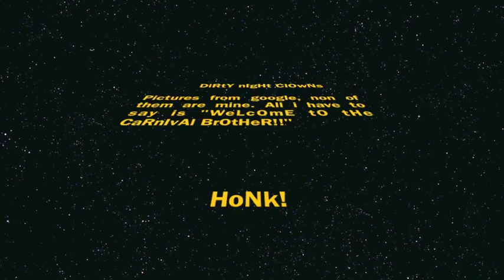Dirty Night Clowns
LyArIcS:
Pick me up and hose me down
I'm sorry boys about the dirty night clowns
The Earth does break the things that we make
Like model planes and cuppy cakes

I can't clear the leaves from here
They're too far under the brush this year

Let them be buried, buried alive
In their suits, in their ties
Trees that shake the moves that they made
You're safe here, now you're in the clear
Now we'll eat soup and apple pies

I will never be dirt-free
Up the stairs come find me
Come sneak up behind me
I'll be sleeping soundly
Like a baby